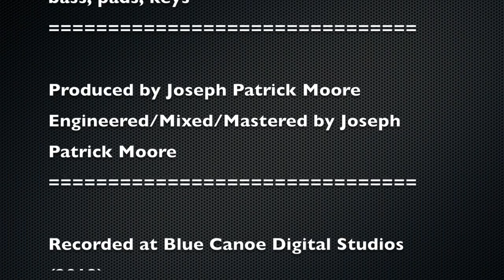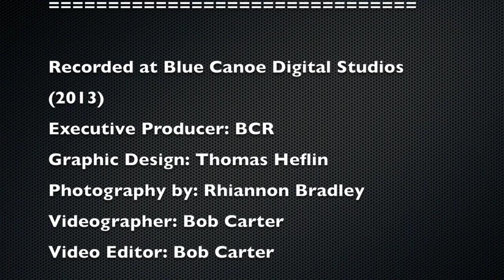Yonrico Scott - Quest of the Big Drum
Yonrico Scott's "Quest Of The Big Drum" featuring Nick Rosen and Joseph Patrick Moore.  This is a video interview, overview and insight into the making of "Quest Of The Big Drum" (EPK).  Available at iTunes